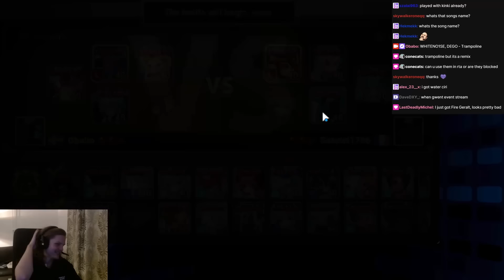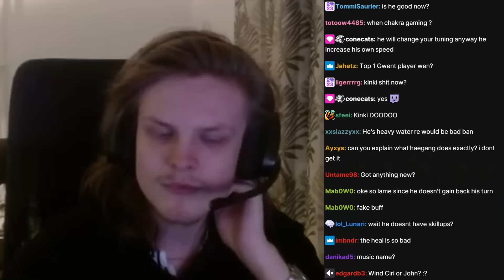THE RETURN OF OKEANOS! *BUFFED* (Summoners War)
00:00 : Intro
00:02 : First game
04:36 : Second game
09:45 : Third game
13:15 : Fourth game
16:03 : Fifth game
23:13 : Outro

Picture:
Okeanos, fire sea emperor